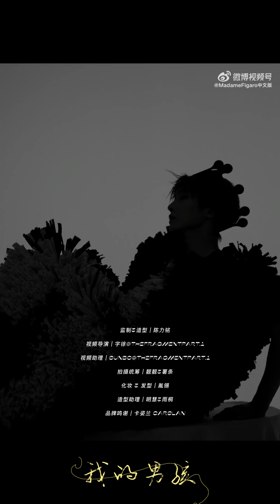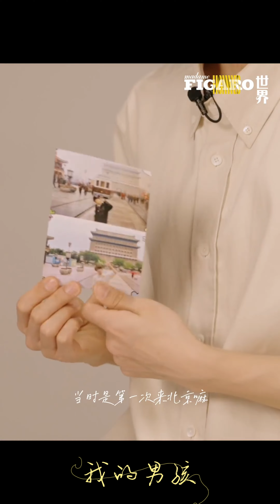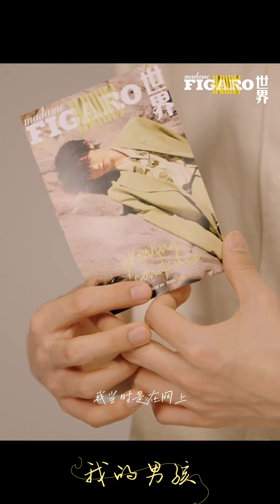【刘宇】Madame Figaro 费加罗男士五月刊封面拍摄＋照片故事采访